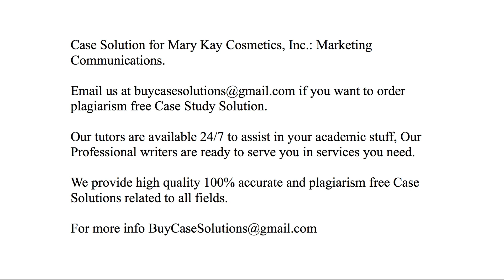Case Solution Mary Kay Cosmetics, Inc. Marketing Communications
Mary Kay Cosmetics, Inc. Marketing Communications Case Study Analysis & Solution

Mary Kay Cosmetics, Inc. Marketing Communications Case Solution & Analysis, Case Study Solution. Every Solution is prepared from scratch, top quality, plagiarism free.